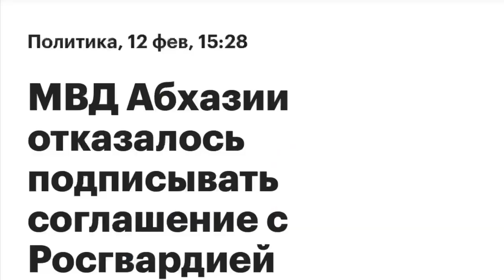Леван Микава обратился к абхазским силовикам, которые вчера не пустили оппозиционеров опротестовать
Леван Микава обратился к абхазским силовикам, которые вчера не пустили оппозиционеров опротестовать решение переселение несколько десятков тысяч русских в Абхазию